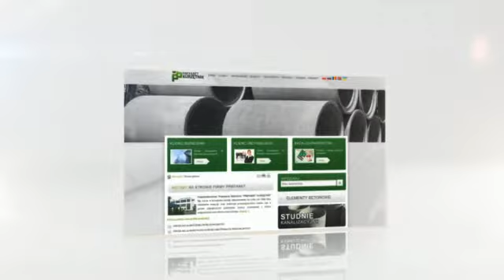Prefabrykaty betonowe - Prefabet Kurzętnik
Przedsiębiorstwo Przemysłu Betonów "PREFABET-KURZĘTNIK" Sp. z o.o. w Kurzętniku istnieje nieprzerwanie na rynku od 1968 roku. Wieloletnie tradycje oraz potencjał przedsiębiorstwa stawia nas w gronie największych podmiotów branży budowlanej z terenu województwa warmińsko - mazurskiego. Odwiedź naszą oficjalną stronę